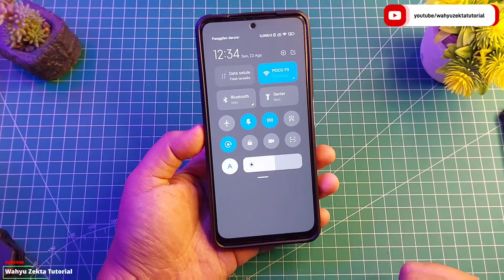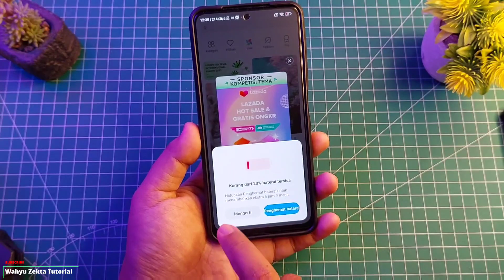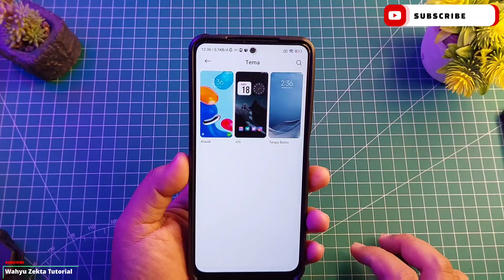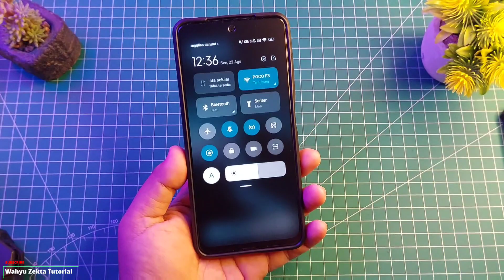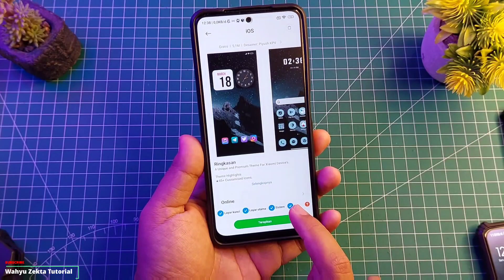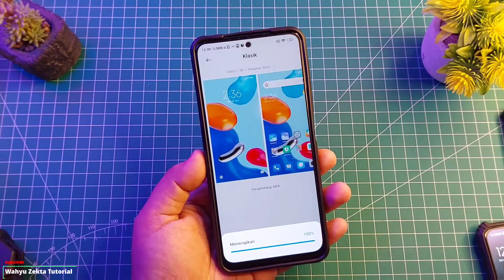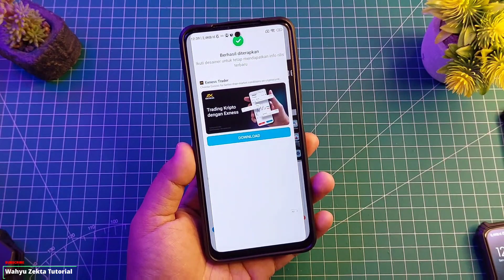CARA MERUBAH KONTROL CENTER XIAOMI MENJADI BLUR MIUI 13 TANPA ROOT TANPA SETEDIT WORK 100%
Video kali ini Cara merubah control center menjadi blur tanpa aplikasi dan tanpa setedit work 100% Selengkapnya Yuk Langsung Ke videonya..

Security versi 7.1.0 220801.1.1 stabil Bahasa Indonesia
Bisa di pilih No Pasword

Update Resmi Security Versi 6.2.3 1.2 Indonesia Stabil !!

Yang mau coba bisa bisa langsung saja di coba ya?
TERBARU !! Security Versi 7.1.1 cn Version New Game Turbo

TUTORIAL UNLOCK GPU SETTING TERBARU :
Cara fix tidak bisa aktifkan Debuging usb kemanan :

Produk yang pernah saya pake :
Gabung Grup Telegram Wahyu Zekta Tutorial
abung Grup Telegram ( Samsung Galaxy A52s 5G )
Gabung Grup Telegram ( Redmi Note Series )